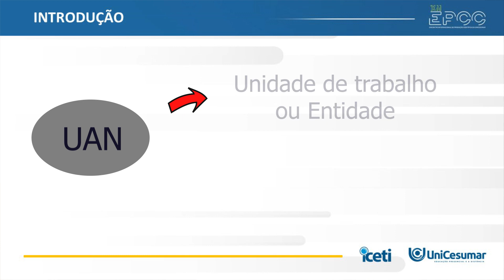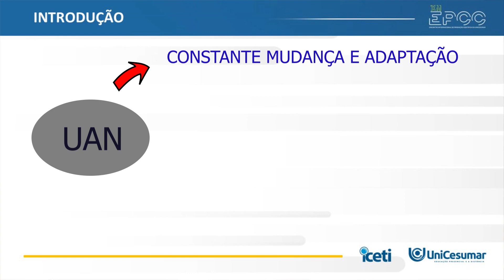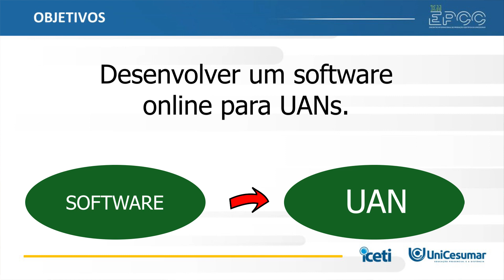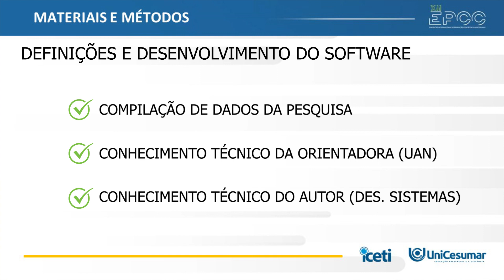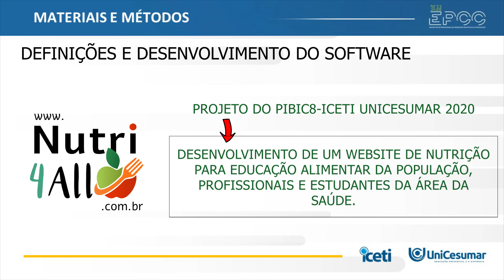XII EPCC 2021 | Fabrício Schunemann - DESENVOLVIMENTO DE UM SOFTWARE ONLINE COMO SOLUÇÃO PARA...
DESENVOLVIMENTO DE UM SOFTWARE ONLINE COMO SOLUÇÃO PARA UNIDADES DE ALIMENTAÇÃO E NUTRIÇÃO